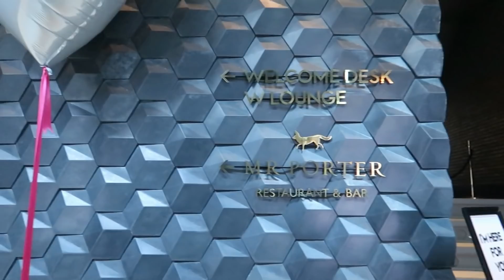24 UUR LANG VOLGERS BEPALEN MIJN DAG! 😱 | Joyce Rikken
Hoihoi, wat leuk dat je kijkt! In deze video gaan jullie voor Joep en mij bepalen wat we de komende 24 uur gaan doen in Amsterdam!
Liefs Joyce

☆ Algemeen
Hey! Wat leuk om je op mijn kanaal te vinden! Ik ben Joyce en ik maak video’s over allerlei dingen die ik leuk vind, zoals shoplogs, mukbangs, challenges, unboxings, vakanties & nog veel meer!
Liefs, Joyce ღ